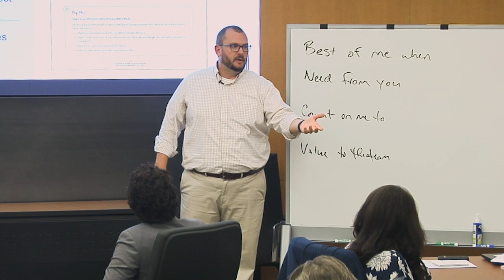Here's When I'm At My Best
Four questions for orientation with new partners, projects, teams.

1. You get the best of me when ______.
2. Here's what I need from you.
3. You can count on me to _______.
4. Here's the value I bring to the project/team.